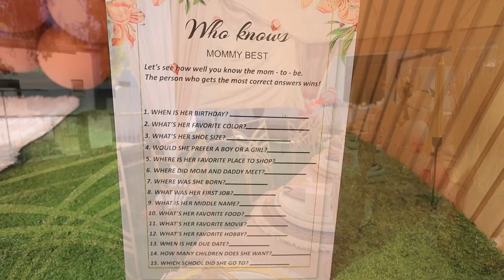OH BABY IT'S ANDISWA's BABY SHOWER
Why do we kiss?
Because every kiss tells a story! Whether it's a sweet peck on the cheek, a romantic smooch, or a playful lip-lock, each kiss holds a unique moment, an unspoken emotion, and a timeless memory.
Imagine capturing that perfect kiss - the one that makes your heart skip a beat and your cheeks blush.
BIGBEN PHOTOGRAPHY